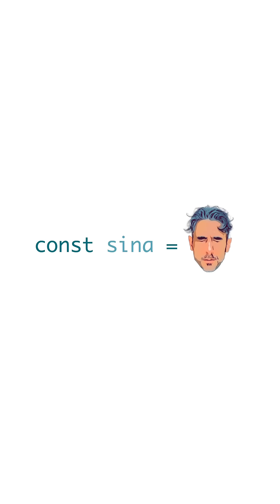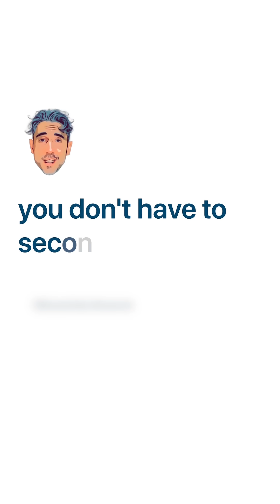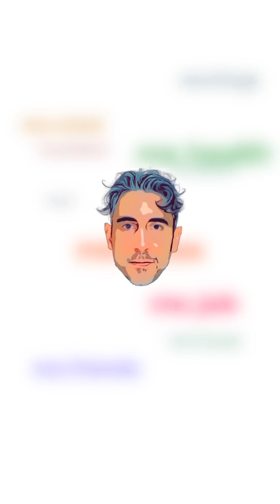Immutability in JavaScript... Why is Functional Programming safer?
In JavaScript, immutability means not changing your original data!
Instead of modifying arrays, objects, or strings directly, you create new ones. This keeps your code more predictable, less buggy, and easier to debug. 🚀

Learn why immutability matters and how it can save you from hidden headaches in your code!